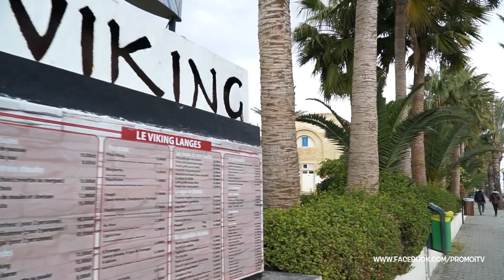Visite de la médina Yasmine Hammamet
Située dans une architecture moderne, cette médina ressemble plus à un parc d'attractions. C'est la seconde médina de Hammamet. Ce lieu est destiné pour les enfants et les activités familiales. Vous y trouverez un petit parc d'attractions, une galerie remplie de boutique et d'objet chinois. Enfin bref, c'est un lieu pour y flâner et perdre un peu de temps.